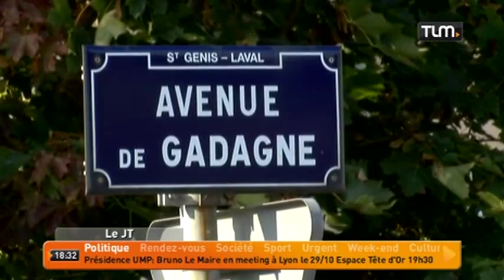35 lampadaires vandalisés pour le cuivre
Sites webs/blogs, copiez cette vidéo avec le bouton "Intégrer" !
 A St Genis Laval 35 lampadaires ont été vandalisés pour voler le câble de cuivre qu'ils contiennent; la gendarmerie est chargée de l'enquête. Plus d'un km de câble aurait ainsi été dérobé.